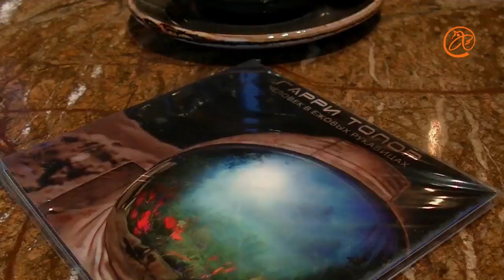Новый год с Топором: Окси, Гнойный, Баста, Тимати и другие в итогах года по версии Гарри Топора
Баттл-рэп стал самым заметным явлением в российском шоу-бизнесе и музыкальной индустрии 2017-го года. О том, почему так произошло, «Фонтанка» поговорила с известным эмси, одним из «ветеранов» самой известной российской батлл-площадки Versus Гарри Топором. Текстовая версия интервью доступна по ссылке